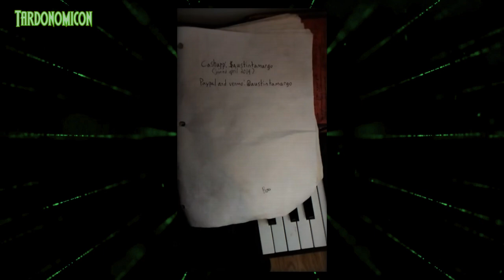2024 08 12 4 Trying to raise $27 for a pouch of american spirit tobacco for my girlfriend and I